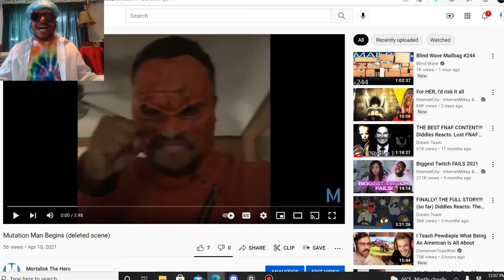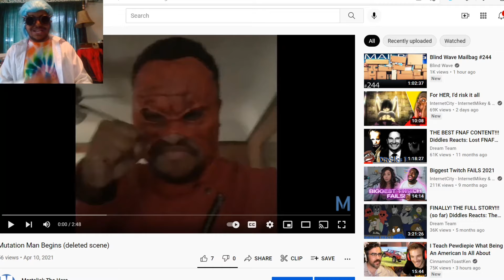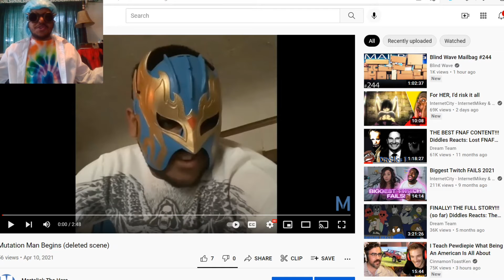Dr. Sweets Reacts: Mutation Man Begins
Getting close everyone